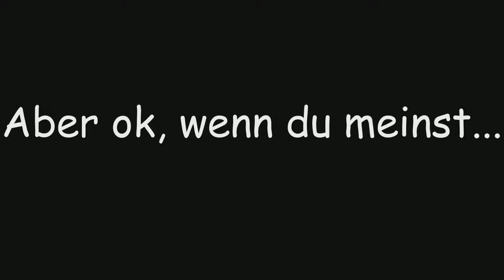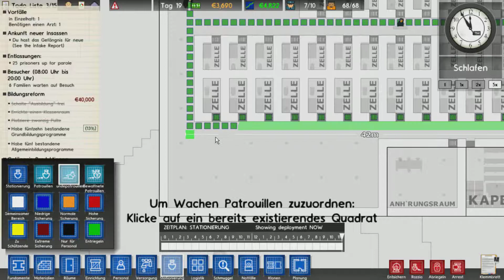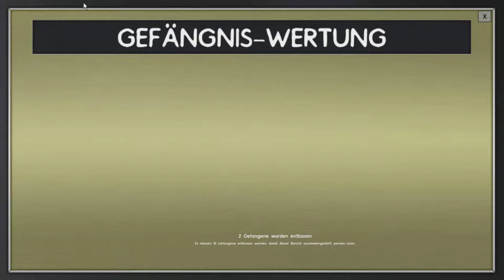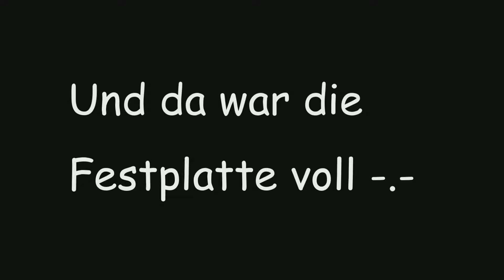[#20-1] Let´s Play - Prison Archtiect - Nicht dein ernst, oder?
► NEU! Nix verpassen dank TMLP Plugin